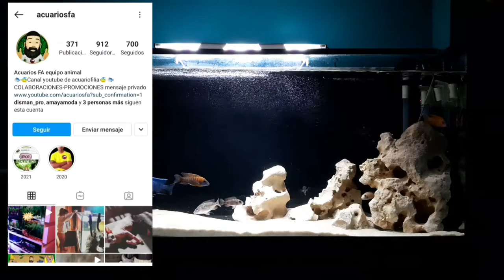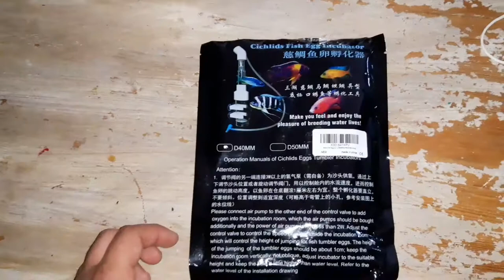Alevines de ciclido MALAWI - Reproducción de Cíclidos Africanos - como cuidar ciclidos africanos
Y DALE A CAMPANITA ! Hola!!! en este video vamos a ver como desembucho una hembra, sacamos muchas crías pero tenemos un fallito... y perdemos algunas, luego si acertamos y salvamos el proyecto, no te lo puedes perder, vamos a darle caña al sistema un saludo y hasta el siguiente video chao!!
Ó Y ENTRA EN MI GRUPO DE WHATSAP:
Gracias!!